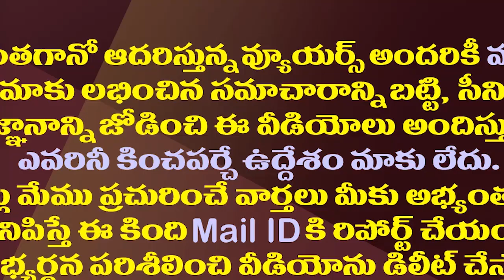చైతన్యకే కాదు..టాలీవుడ్ కూ సమంత విడాకులు..!| Samantha Bye Bye To Naga Chaitanya And Also Tollywood